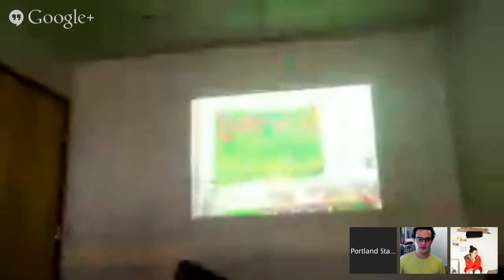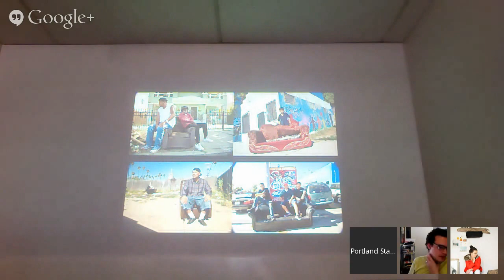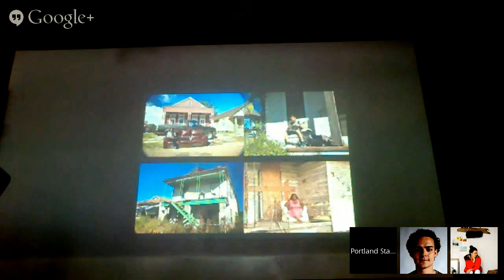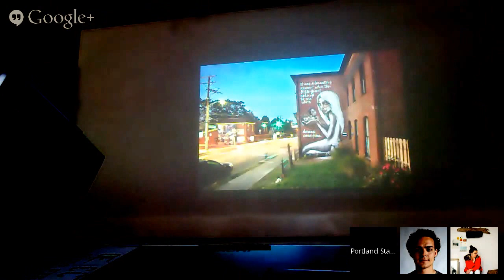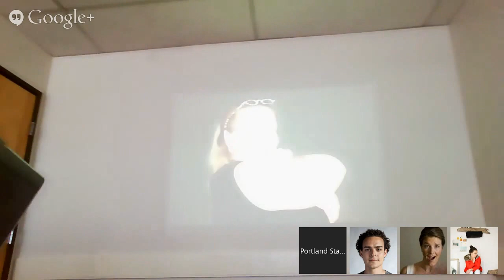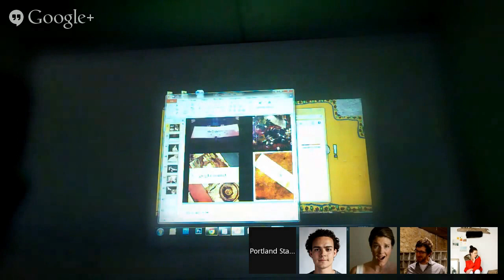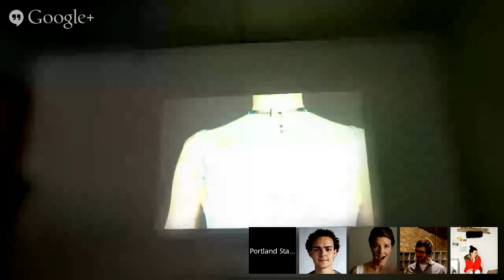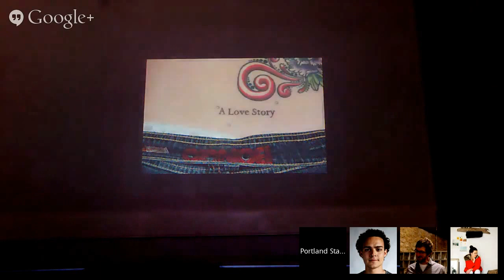ASP Conversation Series: Kremena Todorova and Kurt Gohde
"Kurt Gohde teaches Studio Art at Transylvania University in Lexington, KY and makes art to invite conversations about contemporary social issues, from marginalized sexualities to the experience of homelessness. Recently, he has become newly invigorated by plans to reseed the clouds over Kentucky with meat, in loving memory of the Kentucky meat rain of 1876.

Kremena Todorova teaches American Literature as well as classes that ask students to meet and work with their neighbors face to face. Born and raised in Communist Bulgaria, she continues to draw inspiration for her art and teaching from Timur and his commitment to community. She became an official American on December 10, 2010.

Kurt Gohde and Kremena Todorova capture photographs at the periphery of American culture, where drag queens, discarded couches, and abandoned motel signs exist. They have traveled to Los Angeles, Indianapolis, New Orleans, and San Antonio to photograph the people who live near the couches and easy chairs found on these cities' curbs. The resulting collection of images is part of an ongoing artwork, DISCARDED: USA. With the Lexington Tattoo Project—a public artwork that placed the words of a poem, as permanent tattoos, on the bodies of 253 Lexingtonians—Kurt and Kremena have started a movement and are already working with several other cities to launch locally based pride-of-place Tattoo Projects. Kurt and Kremena have exhibited their collaborative work in Boulder, Indianapolis, Lexington, Louisville, Oneonta, New York, San Antonio, and Venice Beach." -Artist Website